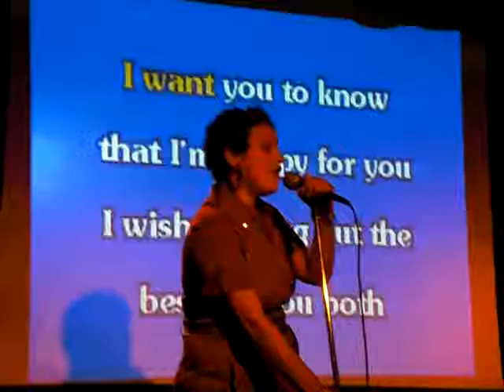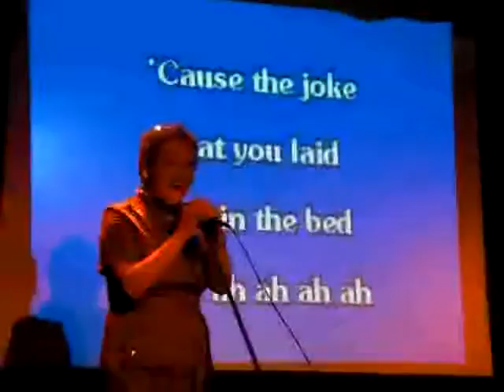Wanda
Mistress Wanda's Karaoke 6-3-09